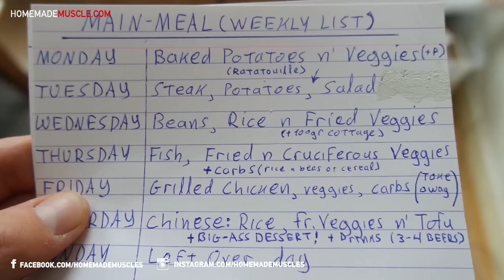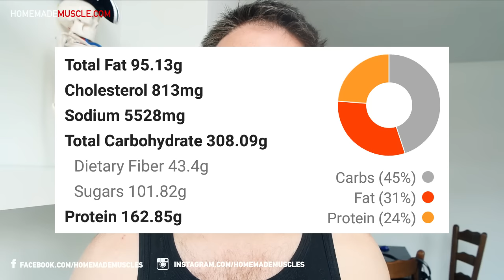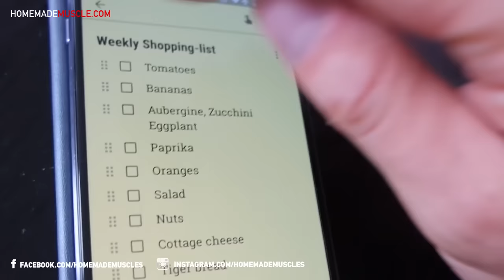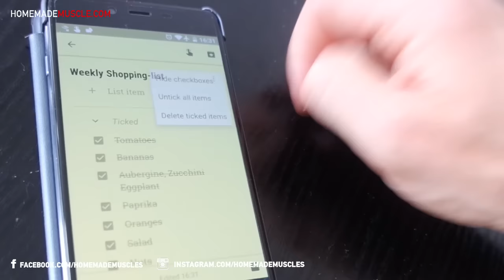Weekly Diet Plan for Bachelors/Students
My Story & The Book
CONNECT WITH HOMEMADE MUSCLE (Blog & Social Media):

OTHER BOOKS:
How to Carve a Gymnast's Ripped Back with Pull-Ups:

[Easy Weight-Loss] Lose weight with 30 easy tips